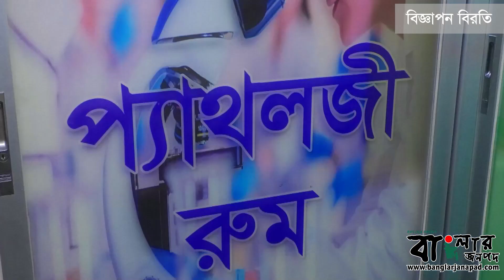রাজশাহীতে চৈত্রের কাঠফাটা রোদে তৃষ্ণার্তদের পাশে ঠান্ডা শরবত বিতরণ।। বাংলার জনপদ